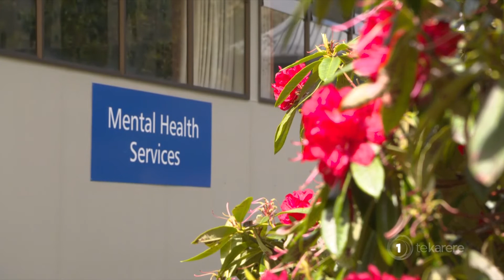New acute mental health facility expected to better cater to Māori communities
Rotorua's in line for a new mental health facility and it's hoped that the new facility will better cater to Māori and improve health and addictions in the area.

Te Rina Kōwhai explains.